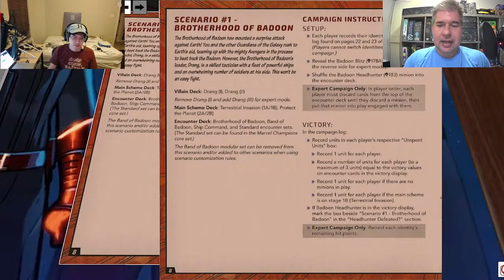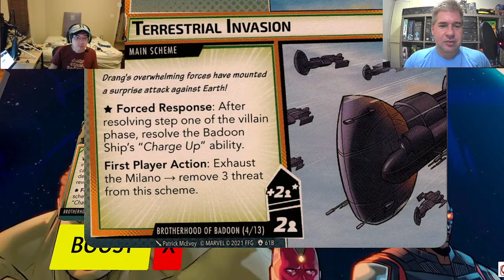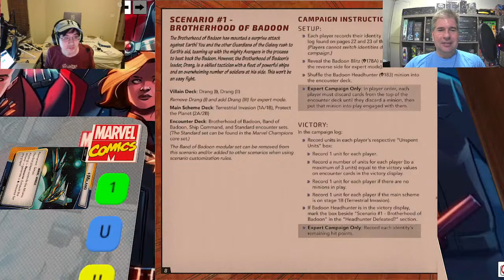Marvel Champions | Rocket & Groot take on Galaxy's Most Wanted (Part 1) | with Peter & Terence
This week we start a new Galaxy's Most Wanted campaign with Rocket & Groot.